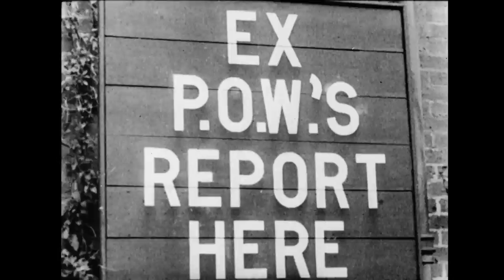Canadian Army Newsreel No. 70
70.1 1st Canadian Corps Moves to Western Front
Train and soldiers of 1st Canadian Corps move from Italy to the western theatre; on ships at Leghorn, Italy; 1st and 5th Division Corps ship out; life aboard the ship; unloading at Marseille, France; disembarkation and equipment is unloaded; trains full of equipment, trucks roll up roads towards Holland; Field Marshal Bernard Montgomery greets the troops.

70.2 Canadian P.O.W.s Liberated
Former P.O.W.s relax in a camp; homecoming at a United Kingdom airport; resting with tea and reading; Bill Kinmond, war correspondent, is interviewed by a nurse about the camp conditions and the liberation.

70.3 R.C.A.F. Airmail Anniversary
Business as usual on the first anniversary of the Royal Canadian Air Force’s air delivery service; mail bags are loaded onto an aircraft at a Canadian airport; plane takes off.

70.4 Fun and Games at H.M.C.S. Naden
The easy life for service people at Esquimalt B.C.; women and a few men swimming; Women’s Royal Canadian Naval Service photographer Hazel Smith.

70.5 North Sea and Zuider Zee Reached by Canadian Drive The 4th Canadian Division in Friesoythe, Germany; Cloppenburg airfield; prisoners and captured weapons; men of an Ontario infantry battalion and a western tank unit attack Dutch town of Groningen; 1st Canadian Armoured Brigade and 1st Canadian Division, meeting up for the first time, greet crowds of happy Dutch in Dieren, Zuider Zee; German prisoners of war in Apeldoorn; amour of the 5th Canadian Division races for the coast; scenes of liberation in Harderwijk, Holland.